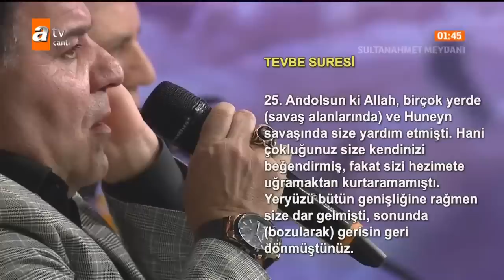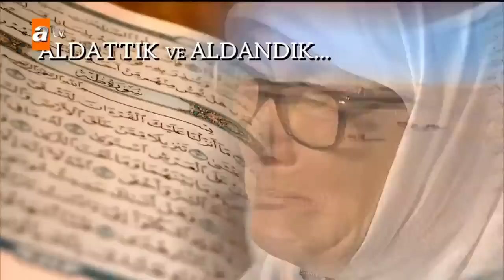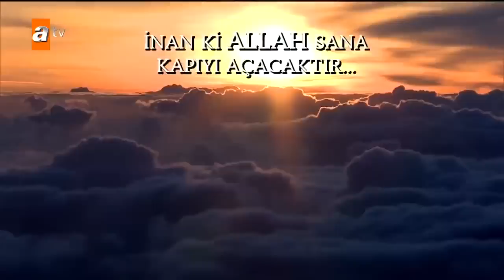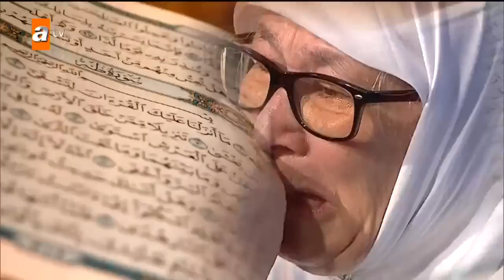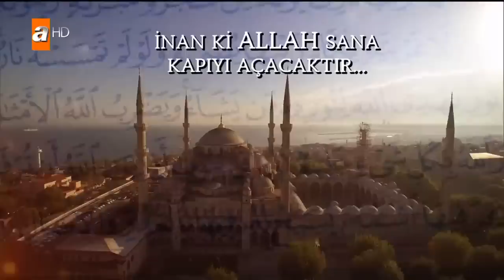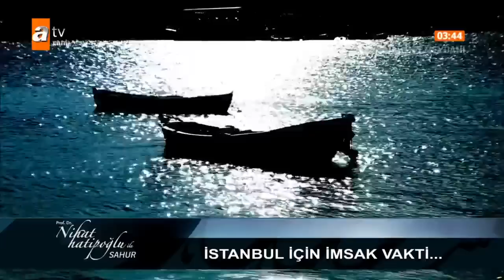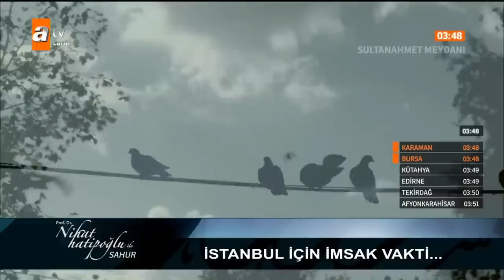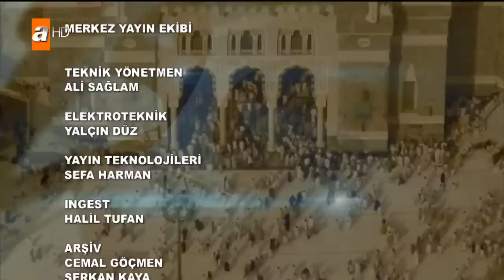Nihat Hatipoğlu ile Sahur - 22 Mayıs 2019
Bir Ramazan Klasiği: Nihat Hatipoğlu ile İftar ve Sahur Özel Programları

Prof. Dr. Nihat Hatipoğlu, Ramazan ayı boyunca iftar ve sahur programı ile Sultanahmet Meydanı’ndan canlı yayınla atv ekranlarında izleyicisi ile buluşuyor. Sultanahmet Meydanı’ndan canlı olarak yayınlanacak olan Prof. Dr. Nihat Hatipoğlu ile Sahur ve İftar Özel programı yine dopdolu olacak. Birbirinden değerli konuklar, Mekke ve Medine’den özel görüntüler, birbirinden özel ilahiler ve kasidelerle gönüller huzur bulacak. Peygamber efendimizin ve sahabenin hayatından çok özel kesitler, her derdin devası dualar, abdestten namaza, oruçtan zekâta merak edilen sorular ve cevaplarla dolu dolu bir Ramazan programı…